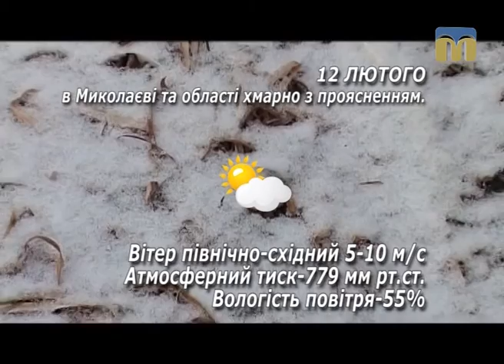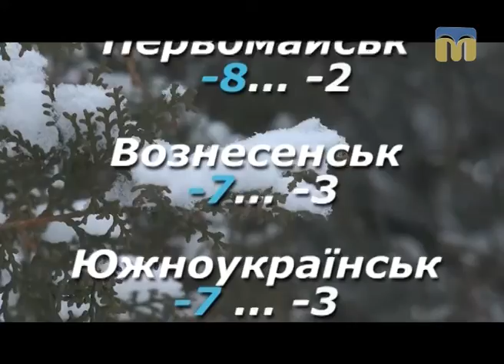Народні прикмети, прогноз погоди на 12 лютого 2017 року